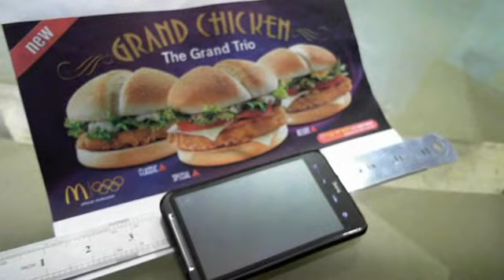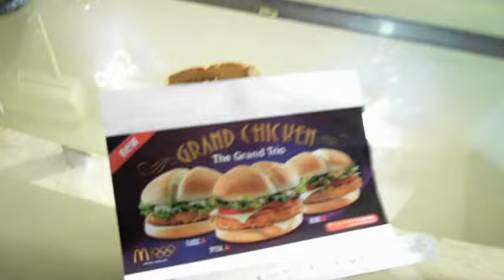McDonald AR App